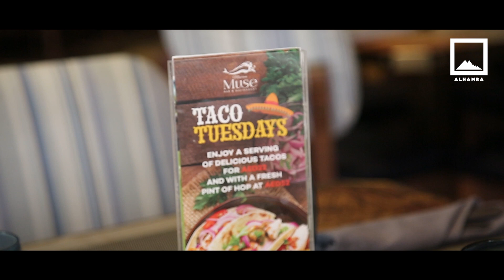Taco Tuesdays at Marina Muse : Feature of the Month - August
Marina Muse Restaurant is located by the side of the picturesque Sailing Club of Ras Al Khaimah. Whether you’re visiting to witness the beautiful surroundings or for a hearty meal, be prepared for a celebration. Come to Marina Muse for Taco Tuesdays and experience the delightful surroundings with the crunchiest Tacos.

لدينا ما تبحث عنه سواء كان محيط خلاب أو وجبة شهية. مطعم مارينا ميوز و الواقع في وسط مناظر مذهلة، يدعوكم لقضاء ليلة ثلاثاء مذهلة مع طبق التاكو المكسيكي الرائع.